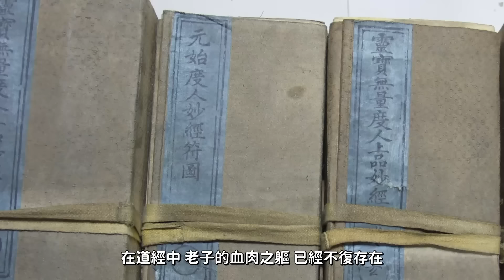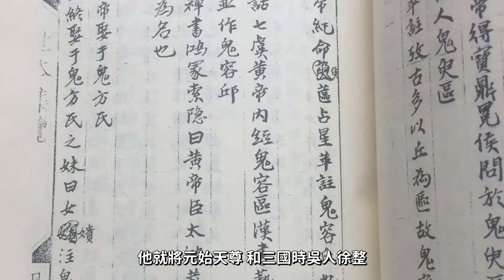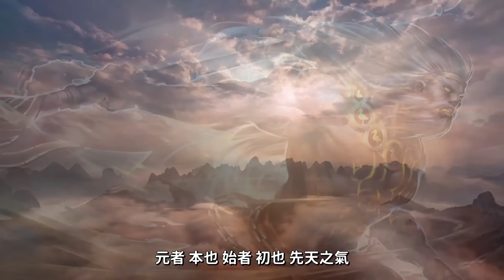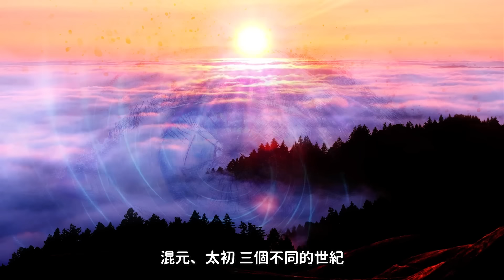道教中的三清，為何選中老子為道祖？和盤古融合的原始天尊，存在感不強的靈寶天尊